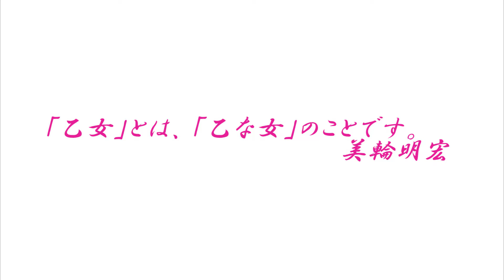若手女優トライアル番組『乙女トライアル』(パーソナリティー:ありもとひとみ・林和佳奈/毎月第2,4土曜14:30/市川うららFM)2022.9.10放送分リメイクラジオ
美輪明宏さんの著書『乙女の教室』よると、「乙女」とは、無口で楚々とした女の子のことではありません。「乙女」とは、「乙な女」のことです。
乙な味とか、乙なことを言いやがる、なんて使い方をしたあの乙。
つまり、“ちょっといい”、“なんだかいい”、
つまり乙女とは、いい女という意味なのです。

「もう私、乙女なんて年齢じゃないから！」なんて考えを払拭し、若手女優ありもとひとみと、新たにレギュラーパーソナリティーとして加わったタレントランナー林和佳奈が、いつまでも乙女のような心ではなく、「乙な女」を目指して、女優として、一人の女性として、今日本に住んでいる日本人として、色んなことにトライアル・挑戦していく番組です。

☆尚、当コンテンツは、ラジオ番組収録時、同時に撮影しております映像を元に、編集してYou Tubeにアップするという弊社独自スタイル「リメイクラジオ」という名称の「ラジオを映像化した」オリジナル映像コンテンツです。